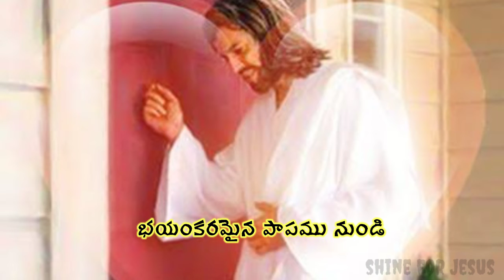Telugu Gospel song|| Beulah- Grace